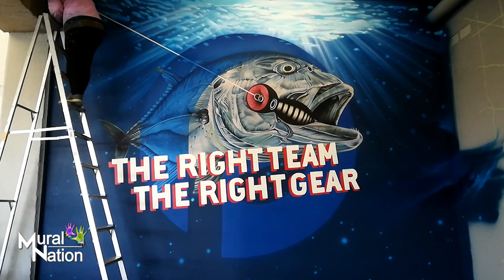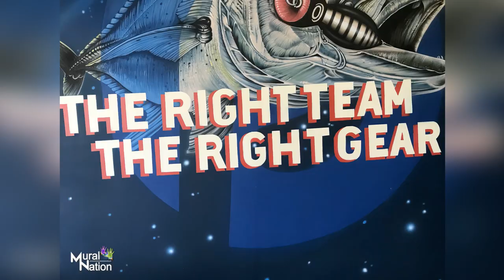Mural Nation || TIME LAPSE || Yellowtail Kingfish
This is a series of 3 walls that was finished within a month's time altogether for Paratus South Africa.

Paratus South Africa is a supplier of connectivity, Internet, and satellite services in the region. (where EVER you are!)

Yellowtail Kingfish
3.4m x 4.4m

Mural by: Mural Nation
Video by: Mural Nation

Thank you for all the shares, we truly appreciate it! 👐🎨

P.s. Our talent is art, not videography 😋. Enjoy the video!